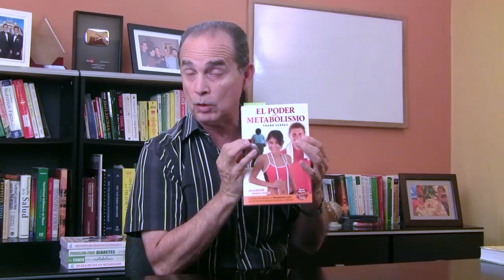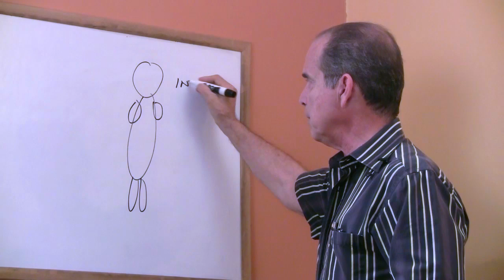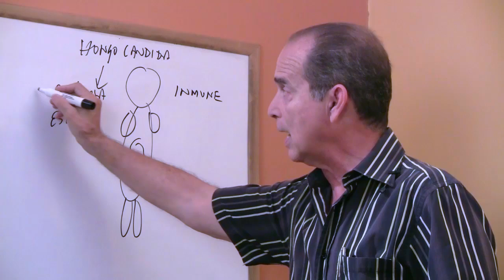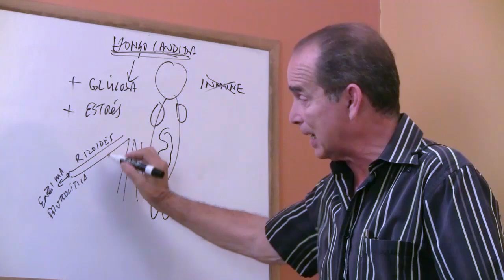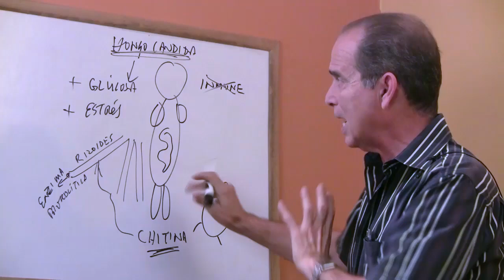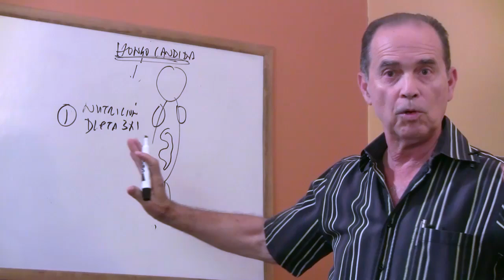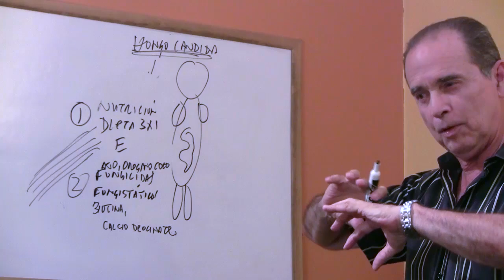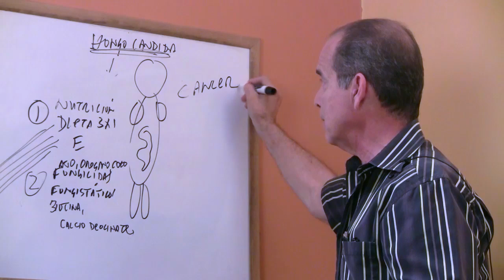Episodio #1257 ¿Como El Hongo Candida Ataca El Cuerpo?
En este episodio Frank explica cuál es la forma en la que el hongo cándida ataca el cuerpo.